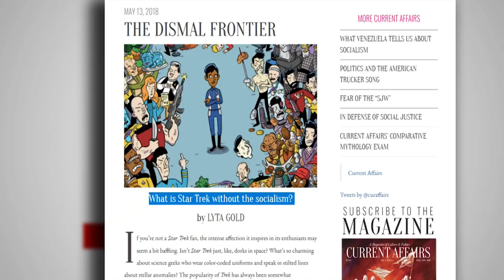Lyta Gold: Non-Socialist Star Trek Stinks!